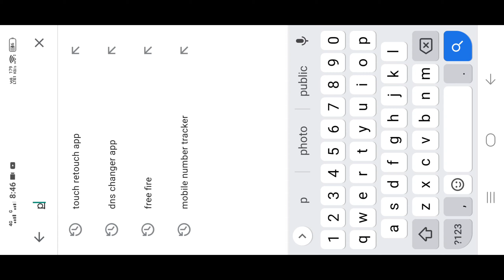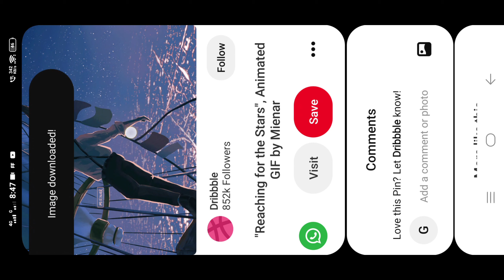How To Download Video Editing Photos And Glf HD Free | Joker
Use This Link Get 500 Bonus